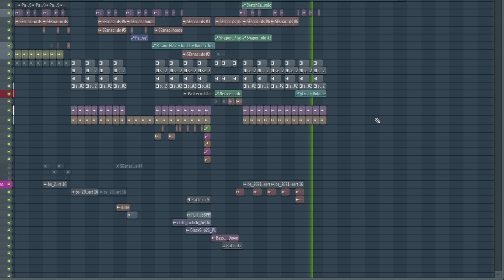badsnacks+Sia_savedmylife remix By Sourlyx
sourlyx remix
voice sample coming from Sia Saved my life